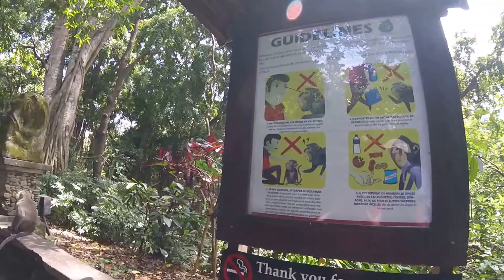Monkey Forest | First Holiday Together in Indonesia Part 4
Monkey forest Ubud was the very last destination of our first holiday together in Indonesia.

On our first holiday together in Indonesia, we went to Padang Bai, Gili Meno, and Ubud (16th - 23rd April 2017).

The White Sand Beach and Blu Lagoon in Padang Bai were worth to visit, and Gili Meno is just simply breathtakingly beautiful, especially when we did snorkeling. You can watch the travel video for that here:

Our last stop was Ubud, there we did an Ubud Tour and spent our morning in Tegalalang Rice Terrace.

We then went to see some temples, tried luwak coffee, and got purified in Tampaksiring. You can watch the travel video for that here:

For our last day of holiday, we went to Sacred Monkey Forest Sanctuary, and finally flew back to Jakarta, which you can watch the details on this video.

The camera we used for our first travel video: GoPro hero 4

✌✌ Follow me on the so-called social media ✌✌

See you again and may you walk in beauty